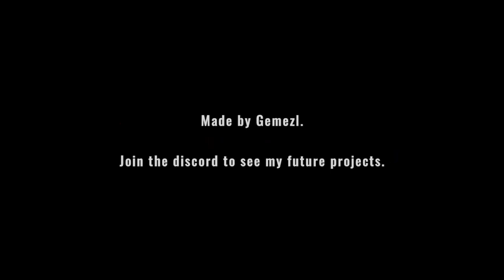Mimic Search | Is Everyone Is A Mimic?!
This week we're playing a game called Mimic Search, a very fun, cool vibes game.